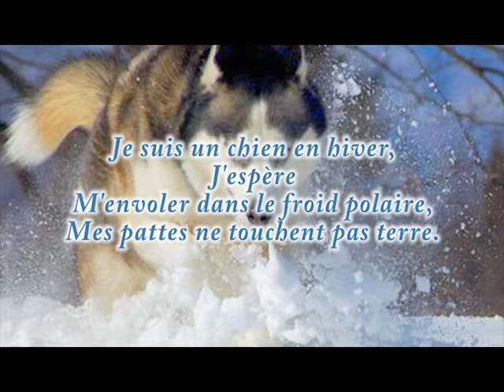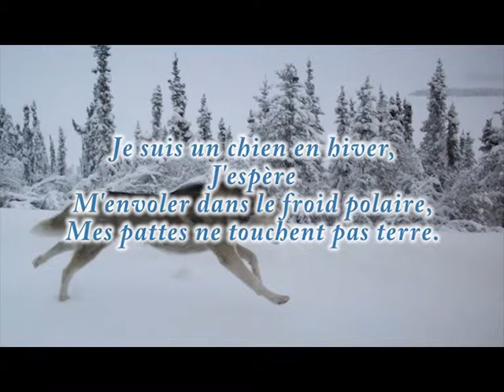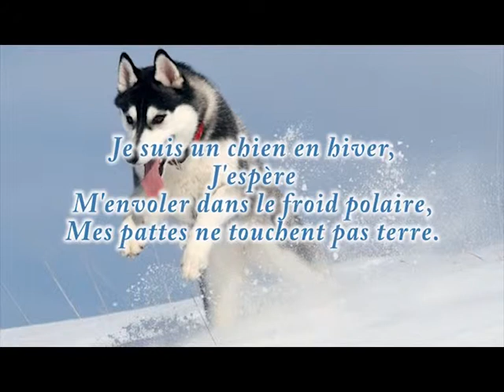Projets scolaires Grand Bivouac 2013 - Abécédaire polaire - Ecole de Aime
Réalisation de la classe de CE1 de l'école de Aime et de leur enseignant Gérald Wojtal-Aillaud. Chanson sur le Groenland.
Vidéo de l'Abécédaire polaire, projet scolaire Grand Bivouac 2013, en collaboration avec l'Inspection de l'Éducation Nationale de la circonscription d'Albertville et le centre d'interprétation Glacialis.